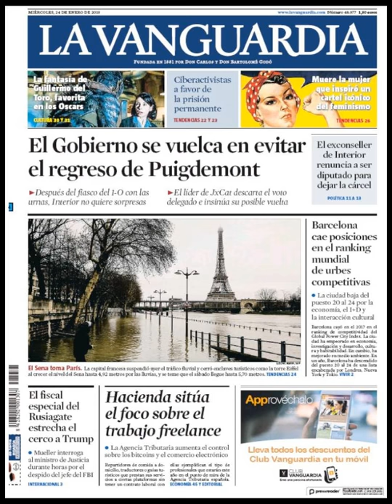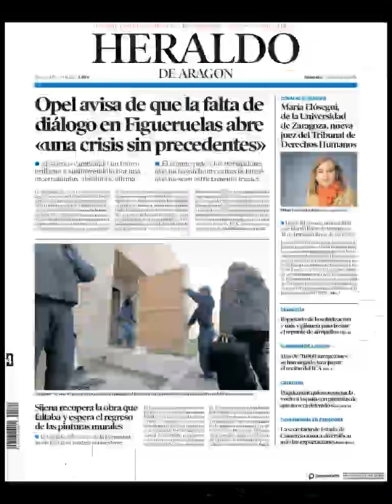Noticias Miércoles 24 Enero 2018 Portadas Titulares Diarios Periódicos España Spain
¿Que le Parecio este día?